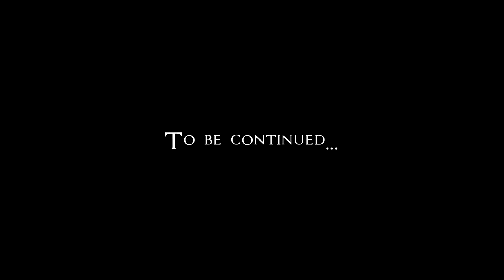Let's Play Assassin's Creed 3 (blind) | New Home (Part 13)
Connor has his work cut out for him after escaping Boston. His training grounds are in need of some management and that means finding people willing to work there.

Assassin's Creed 3 is property of Ubisoft.